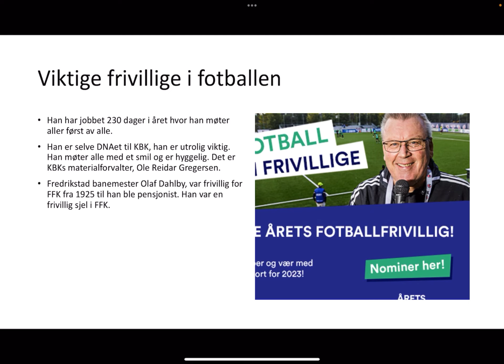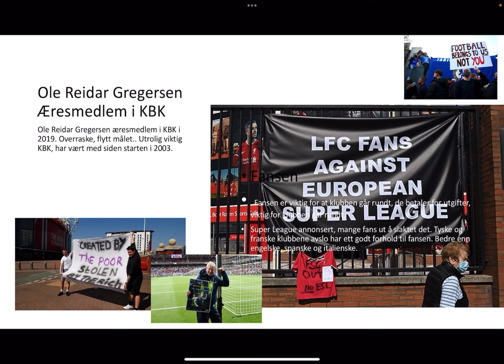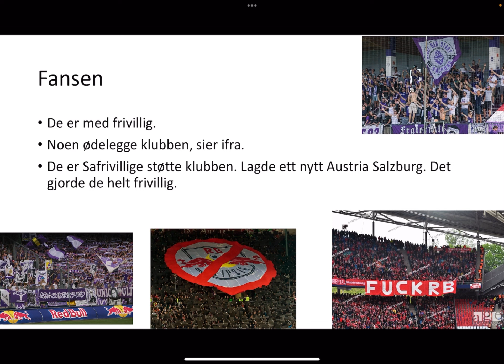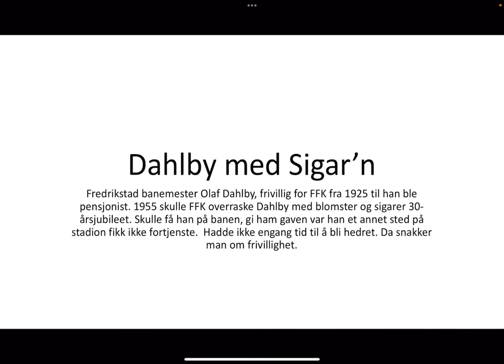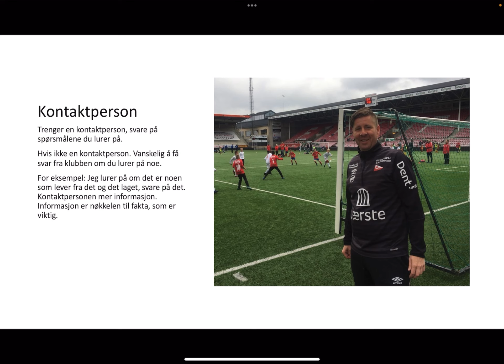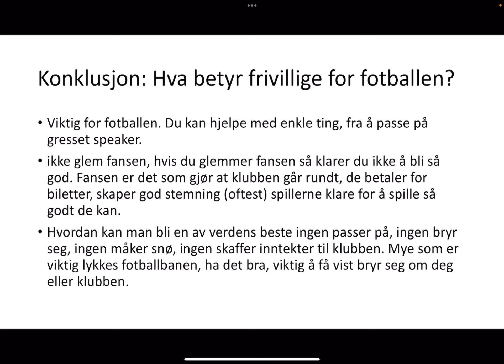Viktige frivillige i fotballen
Jeg lagde denne videoen i skolesammenheng. Men jeg tenkte at jeg også kunne dele videoen med YouTube også. Håper dere liker videoen😀